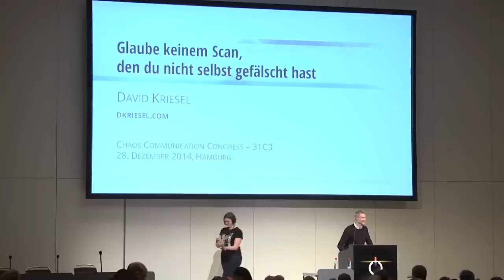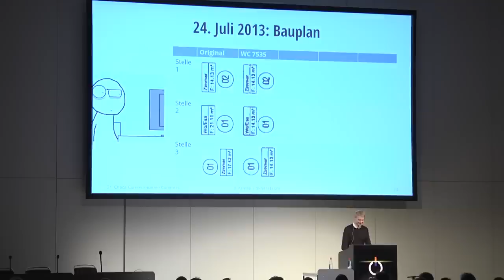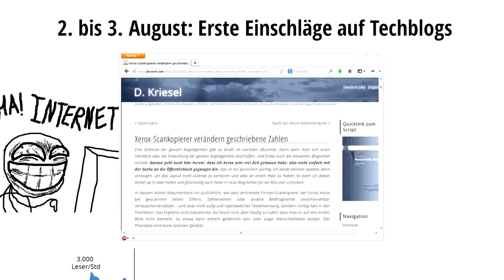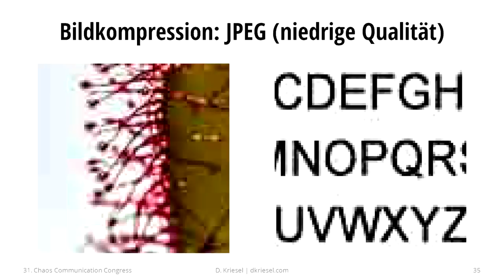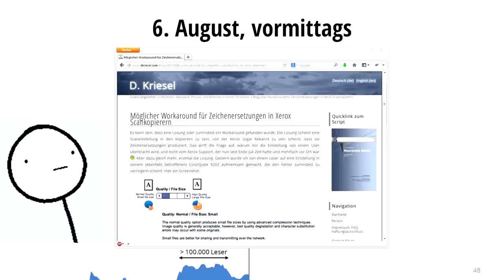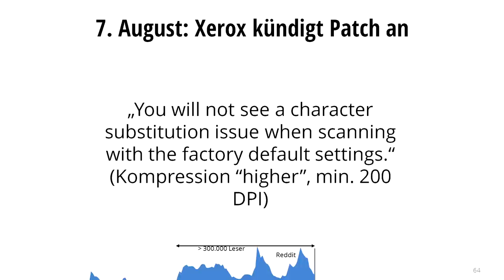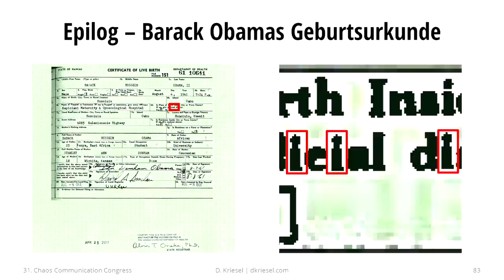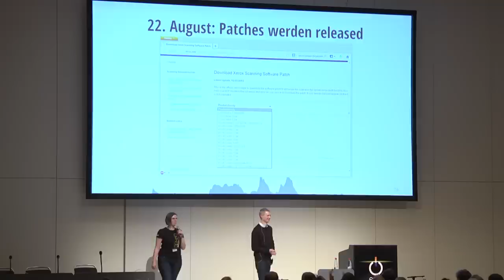Traue keinem Scan, den du nicht selbst gefälscht hast [31c3] von David Kriesel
**Traue keinem Scan, den du nicht selbst gefälscht hast**
*"Bei Kopierern kommt das raus, was man reinsteckt." – Wer das denkt, sollte diesen Vortrag besuchen.*

Kopierer, die spontan Zahlen im Dokument verändern: Im August 2013 kam heraus, dass so gut wie alle Xerox-Scankopierer beim Scannen Zahlen und Buchstaben einfach so durch andere ersetzen. Da man solche Fehler als Benutzer so gut wie nicht sehen kann, ist der Bug extrem gefährlich und blieb lange unentdeckt: Er existiert über acht Jahre in freier Wildbahn.

Das gemeine ist, dass die gefälschten Zahlen perfekt in die gescannte Textseite hineinlayoutet sind. Das klingt so gemein wie unglaublich, es ist aber wahr (siehe Beispielbilder im Originalartikel-Link rechts). Der Bug existiert auf hunderttausenden Xerox-Scankopierern weltweit.

Die Problematik hat nichts mit OCR zu tun, die Zahlenersetzung passiert hart in den Pixeldaten. So ein perfekt getarntes Kompressionsartefakt kann ein Benutzer nicht sehen. Das ist lebensgefährlich, wenn man eine Autobahnbrücke oder eine Medikamentendosierung scannt oder die Lithiumakkus der Boing 787 vielleicht doch für die 767 gedacht waren.
Der Vortrag hat drei rote Fäden.
➤Redner: David Kriesel
➤EventID: 6558
➤Event: 31. Chaos Communication Congress [31c3] des Chaos Computer Club [CCC]
➤Ort: Congress Centrum Hamburg (CCH); Am Dammtor; Marseiller Straße; 20355 Hamburg; Deutschland
➤Sprache: deutsch
➤Beginn: So. 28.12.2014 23:00:00 +01:00
➤Lizenz: CC-by